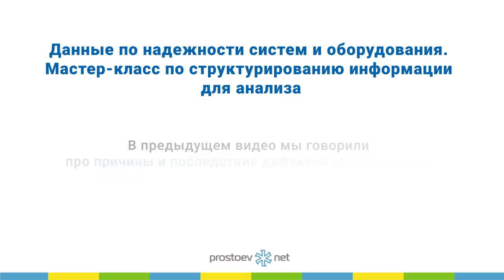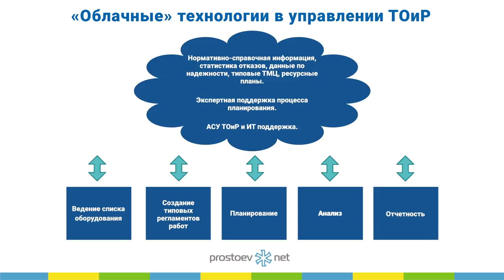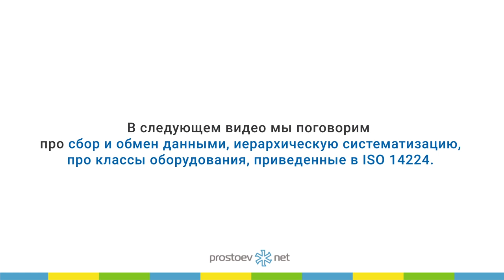«Облачные» технологии в управлении ТОиР. RCM. Управление надежностью. Техническое обслуживание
Тема сегодняшнего видео «Архитектура решения и перспективы использования облачных решений для планирования ТОиР и обмена данными по надежности оборудования. «Облачные» технологии в управлении ТОиР. Простоев.НЕТ. ТОиР, RCM. Управление надежностью. Техническое обслуживание и ремонт. Надежность оборудования»

00:00 prostoev.net
00:28 Первая часть, обзорная, сделана и вторая часть связана именно с обменом данными. Все таки мы в самом начале обозначили проблему, что данных по надежности у вас нет. У вас, у нас, у каких-то компаний. Поэтому есть в мире такая тенденция — это обмен данными по надёжности и тут некоторые рассуждения, как это в мире делается и как мы это видим в нашей стране.
00:53 Предпосылки использования облачных решений для планирования ТОиР и обмена данными по надежности оборудования.
02:20 «Облачные» технологии в управлении ТОиР. Некая визуализация, т.е. как можно организовать взаимодействие с этим облаком.